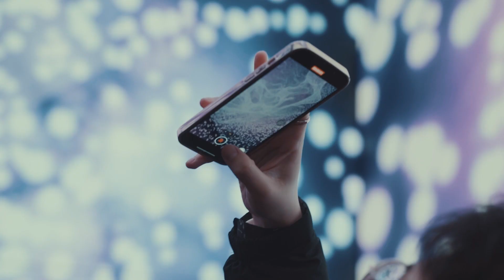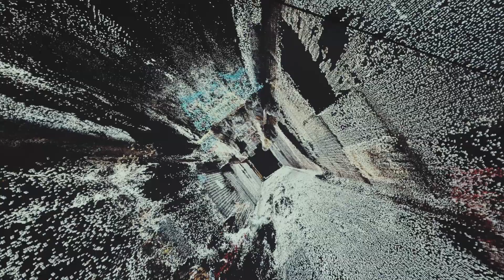RCA x Outernet London: MA Digital Direction showcase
In March 2023, students from the RCA's MA Digital Direction hosted their graduate exhibition at Outernet London - a media and culture district in central London that boasts the most advanced immersive wrap-around screens in the world.

The five-day festival of digital artworks and performances included virtual reality, augmented reality, 360 video, games and multi-screen installations - demonstrating the power of connecting world-class technology with creative vision.

Video filmed and edited by MA Digital Direction student, Sung Hoon Song at the Digital Direction 2023 Graduate Show at Outernet London.